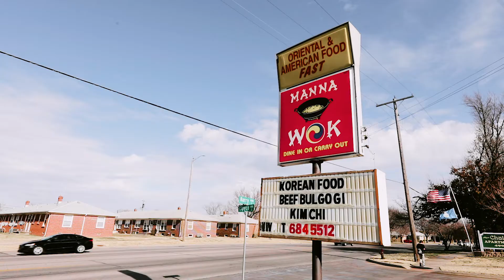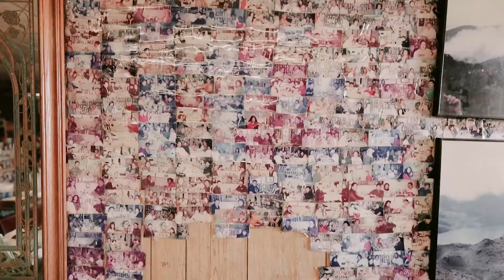Trying Kimchi for the First Time at Manna Wok in Wichita Kansas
Kimchi, a staple food in Korean cuisine, is a traditional side dish of salted and fermented vegetables, such as napa cabbage and Korean radish, made with a widely varying selection of seasonings, including gochugaru, spring onions, garlic, ginger, and jeotgal, etc. It is also used in a variety of soups and stews. *Wikipedia

Main ingredients: Various vegetables including napa cabbage and Korean radish

Manna Wok
4865 E Harry St.